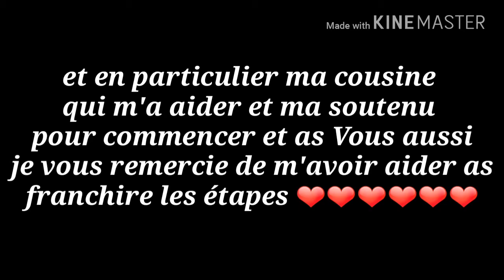100 ABONNÉ MERCI TELMENT!!!❤❤❤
Holà!!Mi nombres es Maya !! !? Soy grande fan de soy Luna Me Canta estas Série es Bienvinidu à Mi canal ❤ !!! : )

Salut je m'appelle Maya je Suis une grande fan de soy luna et j'adore cette série et bienvenue Sur ma chaîne ❤ !!!  : )

Je Vous présente une nouvelle video ❤ !!
Bonne visionnage mes Karolisats 💋

Mes réseau social es ;
Facebook ; Soy Luna fr
Instagrame; Maya alaoui
Twitter peut être!❤
Pour parler avec Moi ?!- ; Mlle Lutteo 💋❤

Gracias Todos !!!

Merci Tous le monde ❤